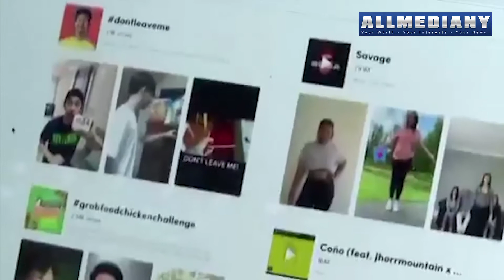U.S. may ban TikTok over China link: Pompeo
The United States government is considering banning TikTok, the massively popular social media app, from use within its borders over concerns about its Chinese origin. TikTok, which is particularly big with younger demographics, was created by a Chinese company. On Fox News's "Ingraham Angle" show, Secretary of State Mike Pompeo said, without providing evidence, that it may share users' information with Beijing.